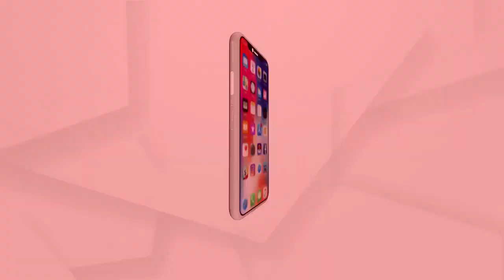ଅରୁଣ ବୋଥ୍ରାଙ୍କ ତଦନ୍ତ ଉପରେ ପ୍ରଶ୍ନ ଉଠାଇଲେ କଂଗ୍ରେସ ମୁଖପାତ୍ର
ଅରୁଣ ବୋଥ୍ରାଙ୍କ ତଦନ୍ତ ଏବଂ କାର୍ଯ୍ୟକଳାପ ଉପରେ ପ୍ରଶ୍ନ ଉଠାଇଲେ ପିସିସି ମୁଖପାତ୍ର ନିଶିକାନ୍ତ ମିଶ୍ର.